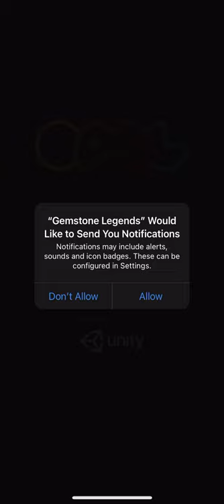Gemstone Legends - Match 3 RPG (by OneMoreGame.STUDIO Sp. z o.o) IOS Gameplay Video (HD)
App description:

So you sit in the tavern and... boom! The worlds collide, dark magic gets out of control, the fabric of reality is starting to crack. Play for free and save the legendary empire.

In Gemstone Legends RPG you'll have many adventures and tactical battles ahead of you.
Gather a team of heroes and start an epic adventure in high fantasy open world. During the battles use combo attacks and your tactical sense, solve match 3 puzzles and beat powerful monsters.

Lead legendary warriors and discover all the secret paths on your way to achieve ultimate victory. Tame a dragon to spread fear among enemy forces. Match your strategy to every battle and complete ultimate quests during game.

- explore high fantasy RPG open world
- match your tactical sense up to your game style
- use power-up magic combos to fight with sinister force
- level-up your heroes
- single player RPG campaign with challenging quests…
- …and amazing rewards during whole game!
- unleash the dragon's fire-breath and burn your opponents!

Every day visit the fantasy portal to get chance to collect a daily scroll, where you find cards of heroes. Moreover, you can find an epic reward, which can be helpful during the RPG game, at daily calendar.

Be commander during the battles and complete daily missions to get precious resources.
Find allies and play in the common guild. As dragon riders, join forces in battles against the most powerful monsters. Together you will conquer countless treasures.